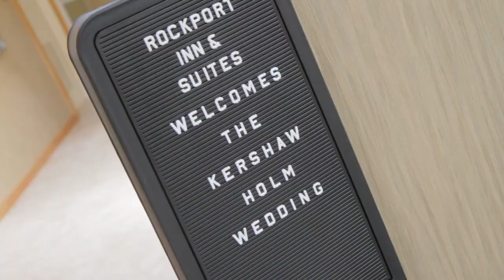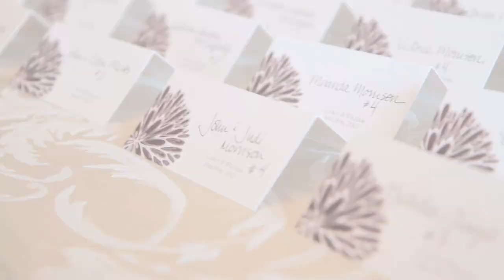Elks at Bass Rocks - Carly & William